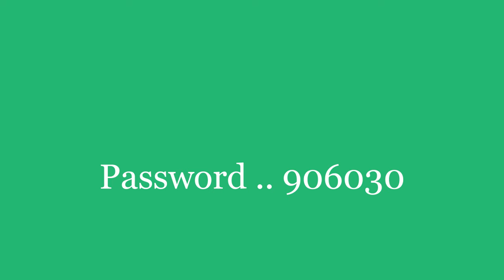Background Vol 03